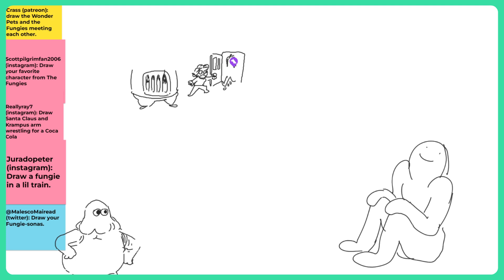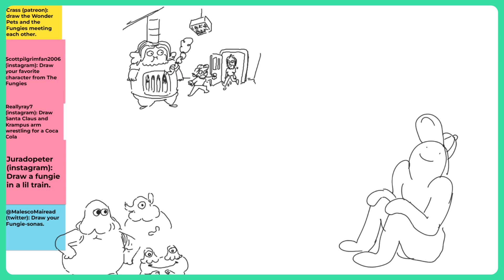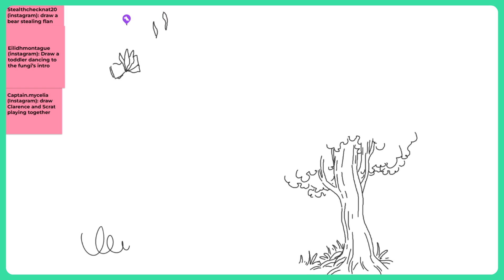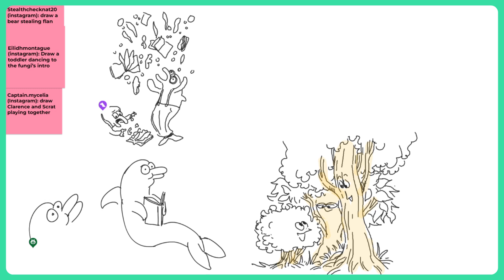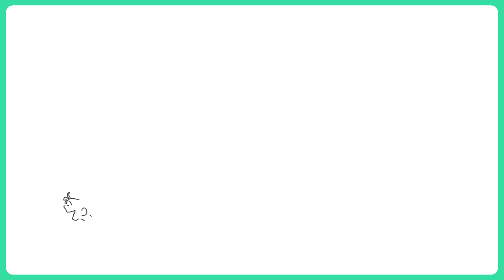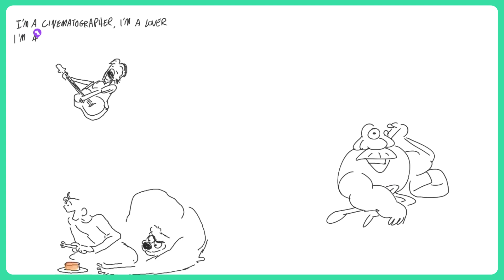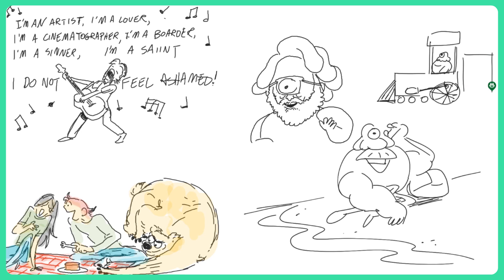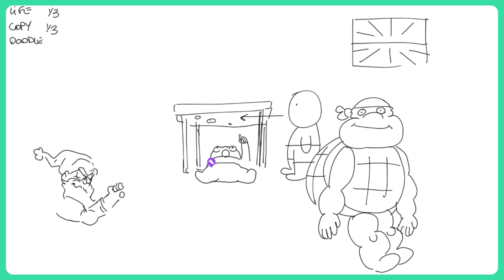STEPHEN NEARY | CREATIVE BLOCK #146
Welcome to CREATIVE BLOCK! This week's guest is STEPHEN NEARY! Stephen is the creator and executive producer of The Fungies! He was a Supervising Producer on Clarence. Feature story artist on Ice Age 3 and a bunch of Blue Sky movies. For the past year, he has been boarding on features in production and development for Annapurna Pictures, Netflix, Illumination, and Sony. He is currently teaching at CalArts!

Along the way, VEE and SEAN chat with STEPHEN about WORKING ON PITCHES ON THE TRAIN, BALANCING WORK AND PERSONAL PROJECTS, SHOW INTROS, and so much more!

0:00 Intro
15:46 Pitching
31:36 Reconciling with art
44:59 Process of creating
51:52 Advice about perfection
58:12 Advice to young artists
1:06:23 Confidence
1:09:08 Industry advice
1:10:19 Wonderpets
1:17:52 Creative block